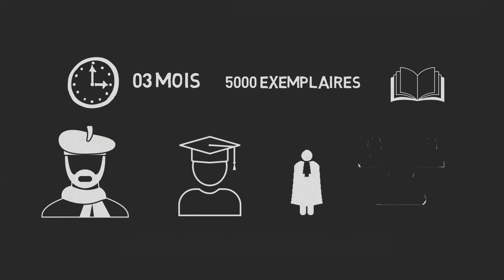DÉCOUVREZ LE PROGRAMME LECTURE PLUS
WWW MEREDESAFFLIGES COM